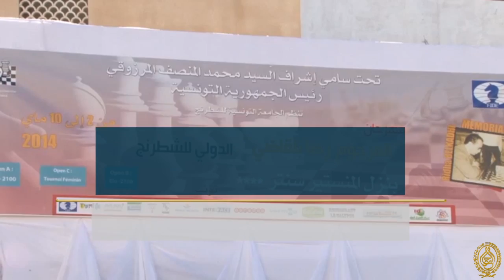ملخص لأنشطة رئاسة الجمهورية 28 أفريل - 03 ماي 2014